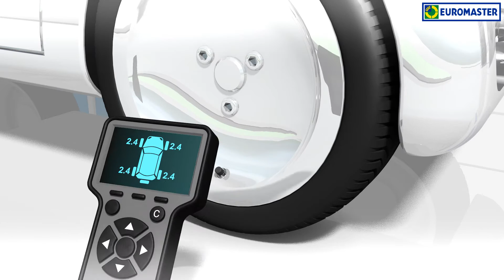Wat is TPMS? - Bandenspanningscontrolesysteem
TPMS betekent in het Nederlands  "bandenspanningscontrolesysteem”. Vanaf 1 november 2014 zijn alle nieuwe auto’s uitgevoerd met het TPMS systeem. Dit systeem controleert je bandenspanning en geeft een waarschuwing wanneer de bandenspanning te laag of te hoog is.

Wil je meer weten over TPMS? Kijk dan op

Euromaster is het grootste Europese netwerk van bandenservicebedrijven en auto-onderhoud in Europa.

Wil je op de hoogte blijven van leuke acties en ander nieuws? Schrijf je dan in voor onze nieuwsbrief